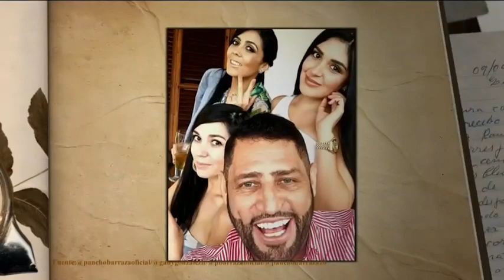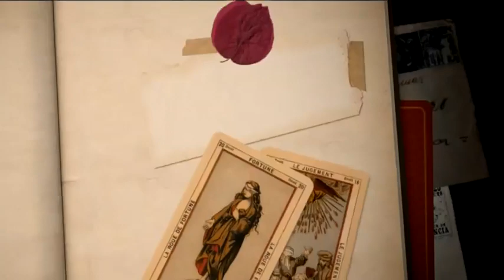¿El padre de Pancho Barraza regresó solo para criticarlo? | El Minuto Que Cambió Mi Destino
Después de ser educado por sus abuelos, el padre de Pancho Barraza regresó, pero ¿para criticarlo?